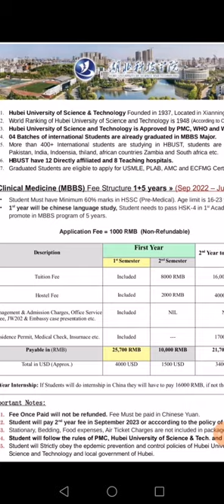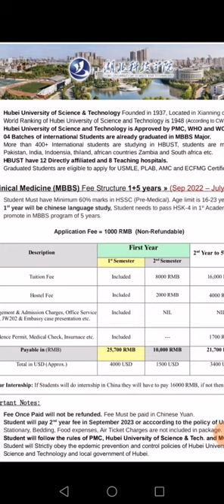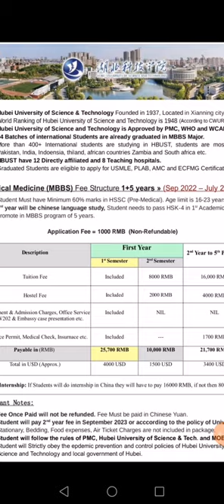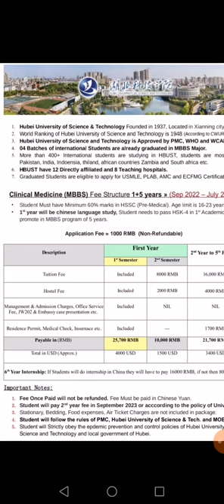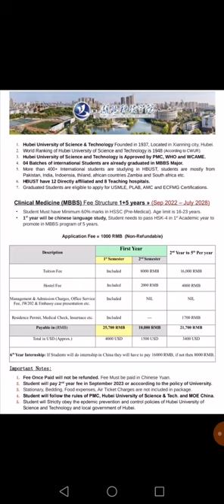Hubei University of Science and Technology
This video is about Study MBBS in China and its has the complete details of studying about Admission and fee structure and other details about MBBS in Hubei University of Science and Technology. Everything is explained and you can ask for more information about Admission in MBBS and also process of China.
Install the app to follow my photos and videos.